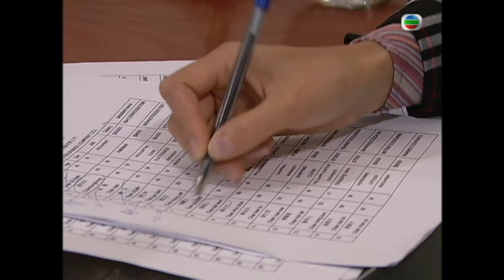重溫經典劇場片段｜男人闖入女廁睇到「禁嘢」，事後竟然茶飯不思？丨棟篤神探丨黃子華丨蔡少芬丨唐文龍｜TVBUSA